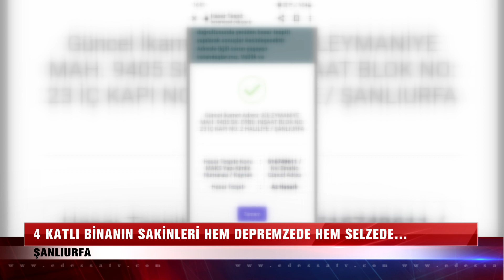Orta hasarlı ev az hasarlıya çevrildi iddiası!